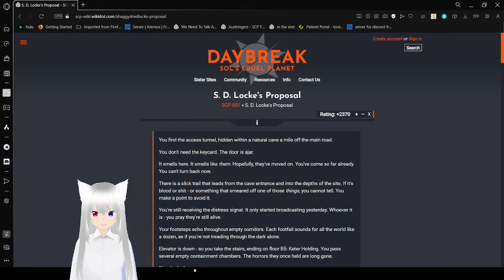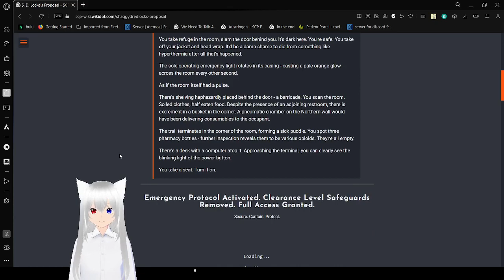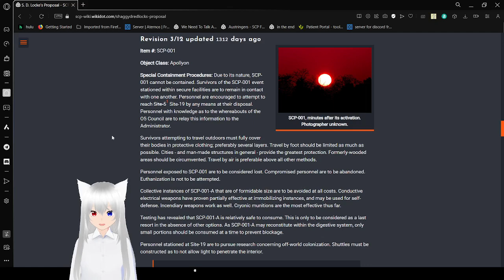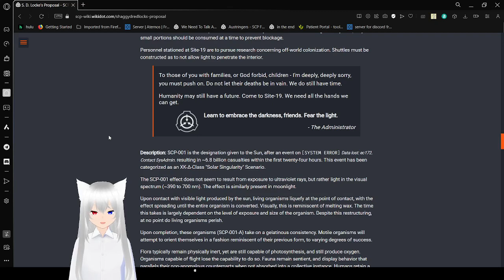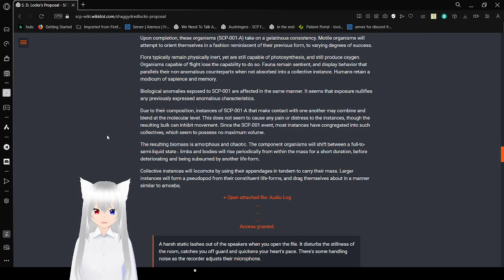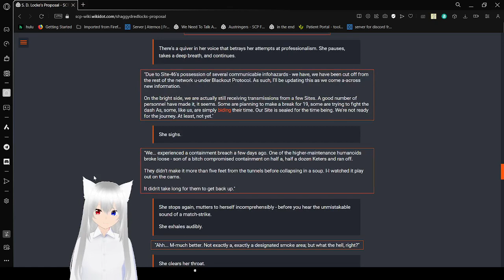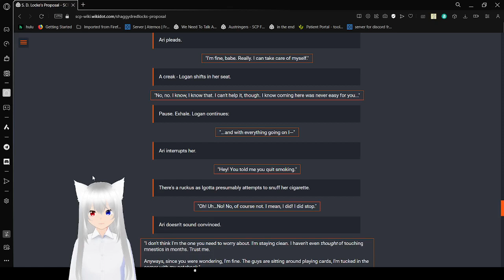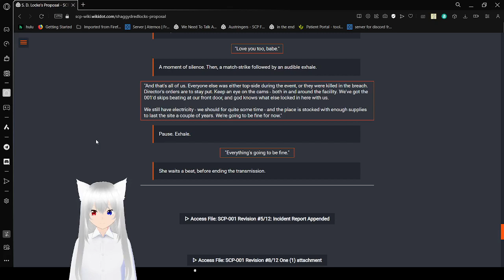Haku reads about day breaking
ono, the sun, it's broken